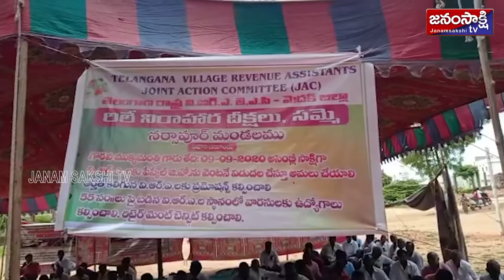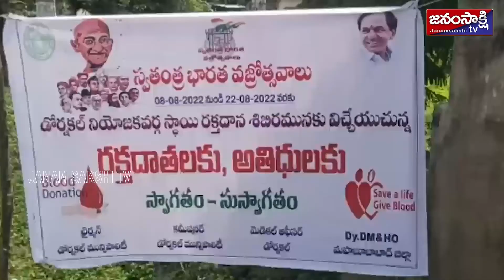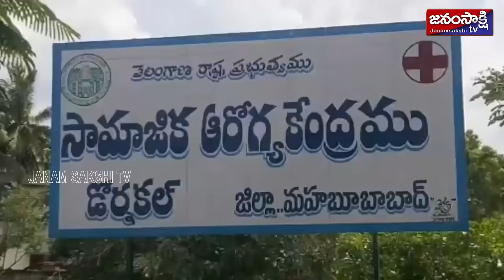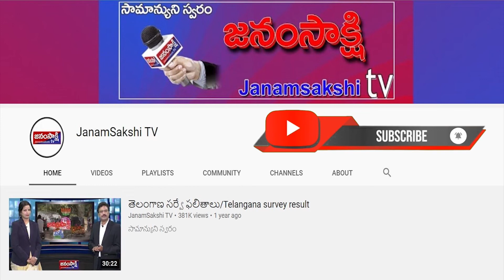ప్రాంతీయ వార్తలు | Local News Bulletin | Janamsakshitv